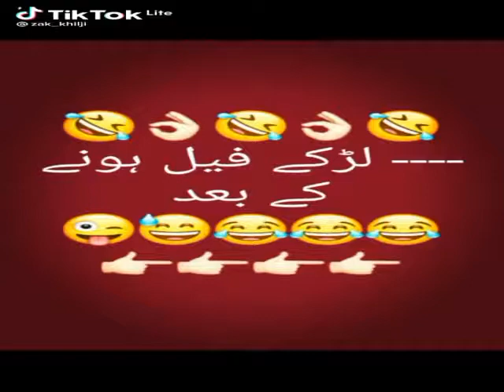✴✳✴Boys very funny Tiktok video♥✴ only♥ for✳✴ you